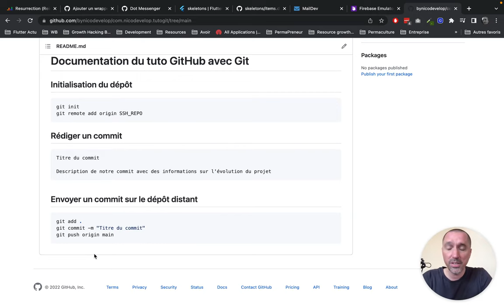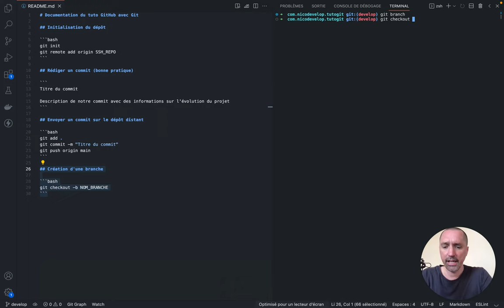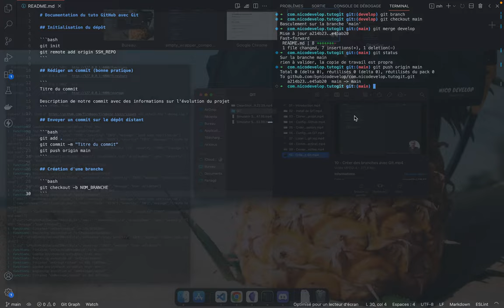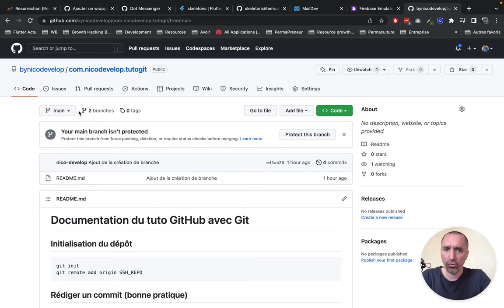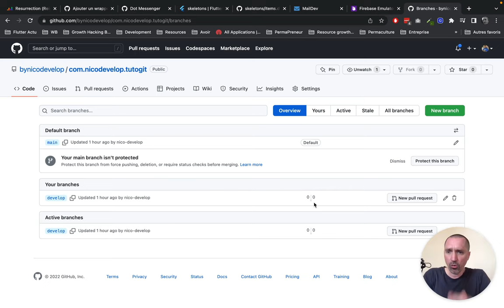Merger des branches avec GIT